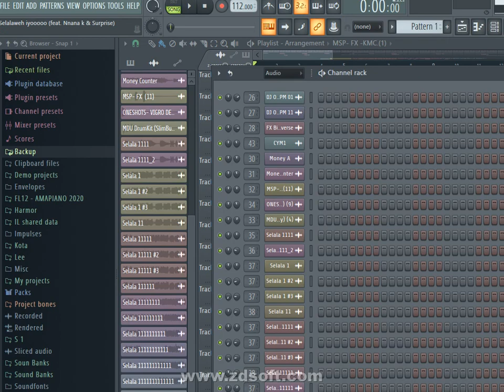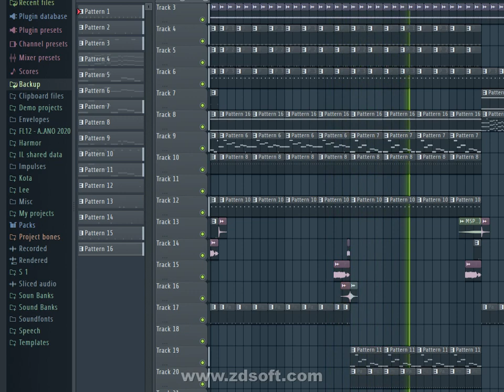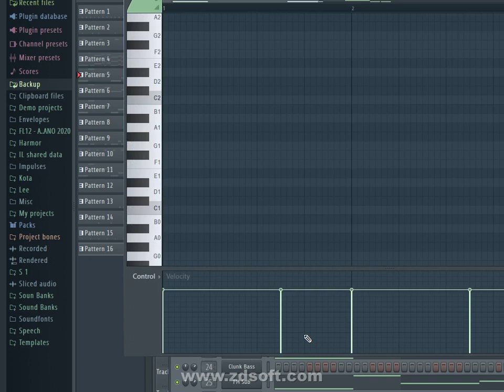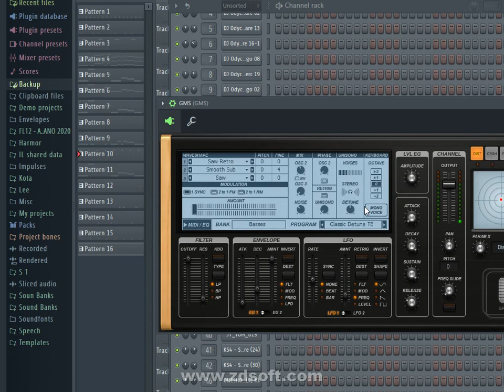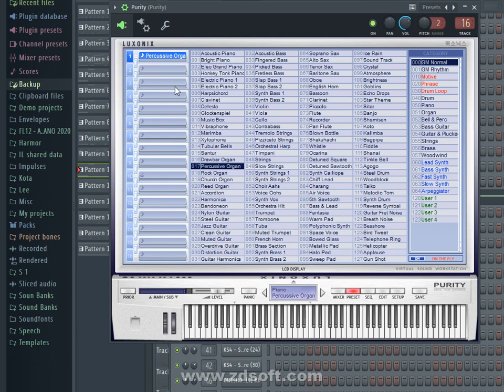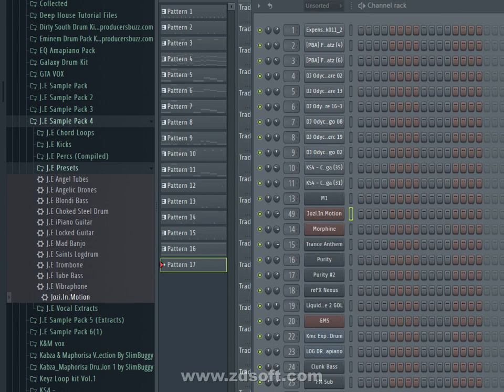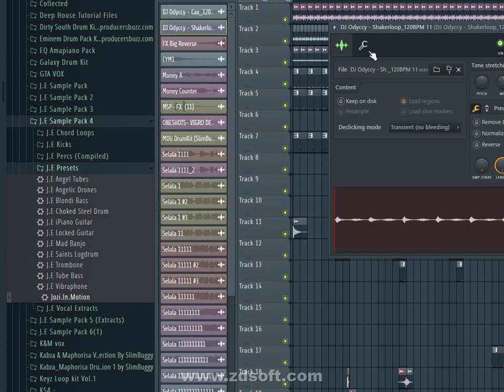how to make amapiano like dj maphorisa 2023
Distrokid # 2242447 Records DK